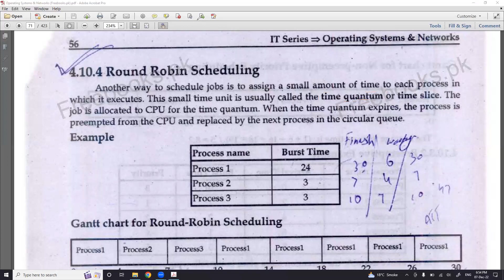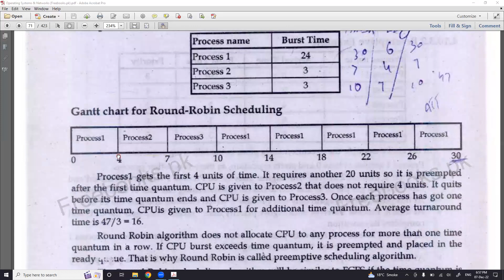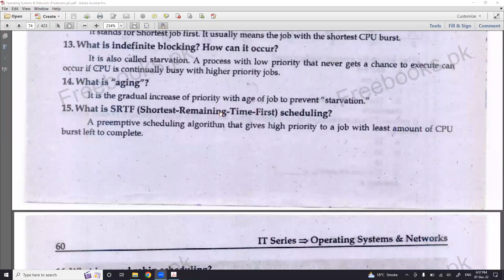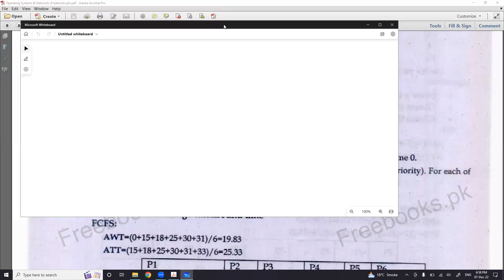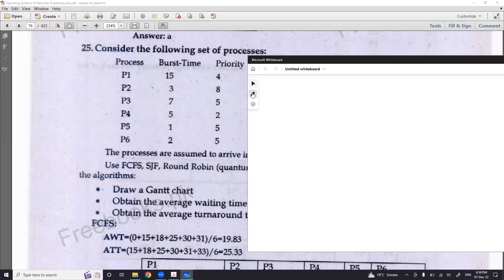Scheduling Algorithm | Round Robin Scheduling Algorithm | Operating System